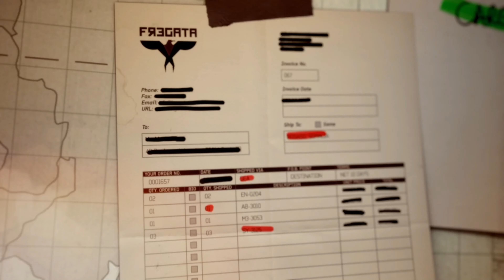Call of Duty Modern Warfare 3 | Gameplay Walkthrough | Part 5 - Back on the Grid (4K 60FPS)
In this video, I'm playing through the Mission 5 of the Campaign in Call of Duty: Modern Warfare 3 - Back on the Grid. I'm playing on PS5 and PC in 4K 60FPS!

If you're a fan of the Call of Duty series, then you need to check out this Gameplay Walkthrough for Modern Warfare 3! In this video, I'll show you everything from the beginning - including a 4K 60FPS playthrough of the Campaign mission. See how I make my way through the first mission of the game and find out who the villain is in this epic campaign!

We give you a full game playthrough of Call of Duty: Modern Warfare 3, covering the best and worst parts of the game. From the epic battle  to the hilarious multiplayer modes, this video is packed full of action!

CALL OF DUTY MODERN WARFARE 3 | Gameplay Walkthrough | Part 5 MISSION - Back on the Grid (PC 4K 60FPS) - No commentary.

     ABOUT COD MODERN WARFARE 3
Release - November 8, 2011.
Platform - PC Windows, PlayStation, Wii, Xbox Series S.
Series - Call of Duty.
Publisher - Activision.

The PumpSpeed game channel can be a place where you can find videos such as guides, new and old games walkthroughs on different difficulties/ranks/comparison/boss/full walkthrough or without taking damage, various evolutions games, easter eggs and other collections.